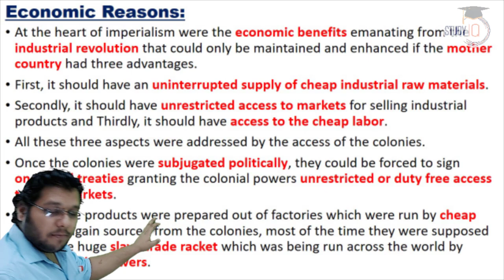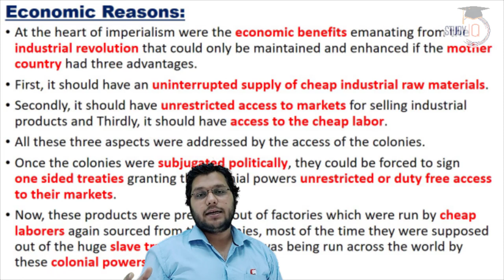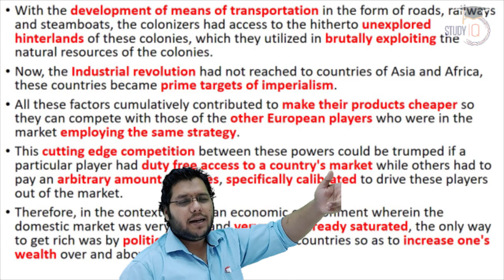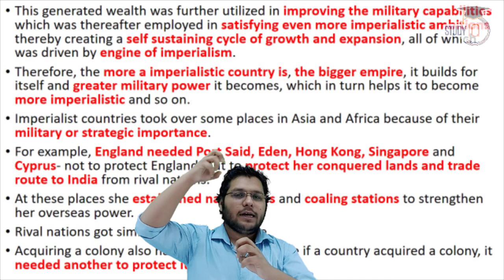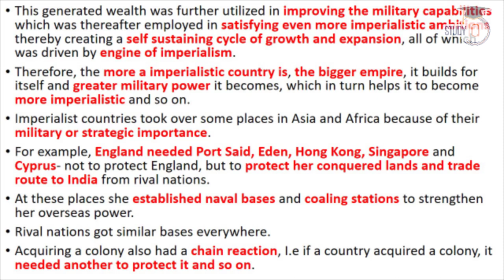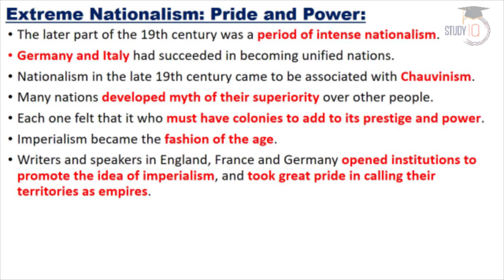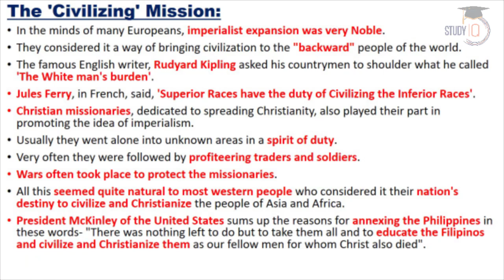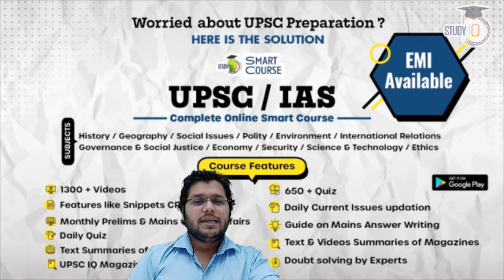History of Western colonialism - The New Imperialism - History lecture for all competitive exams